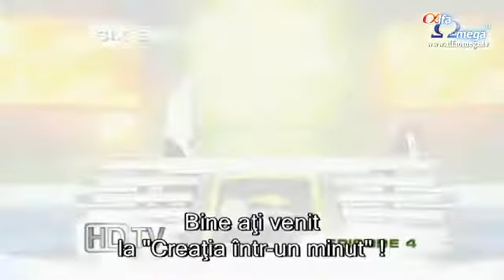Creatia intr un minut ep4 Sase feluri de evolutie